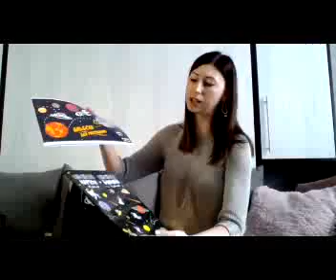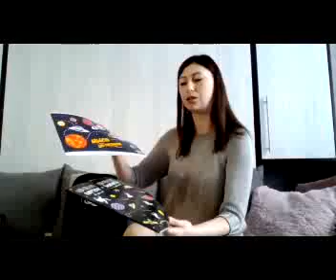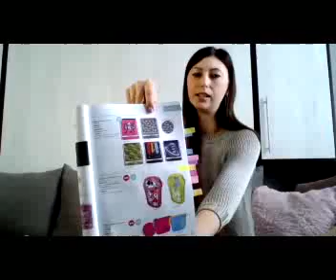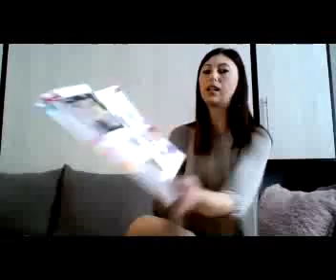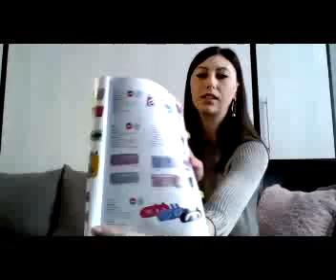Тренды 2020 - силиконовые и металлические пеналы от "Феникс+"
Запись второго прямого эфира в Zoom.

Подключайтесь к нашим трансляциям по понедельникам, средам и пятницам в 14:00 по ссылке